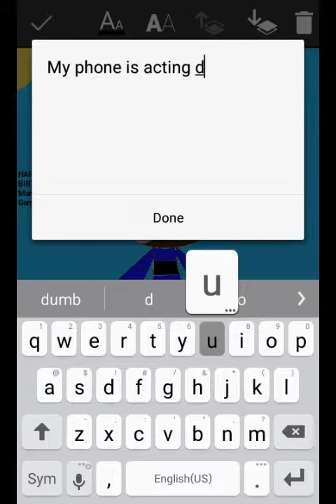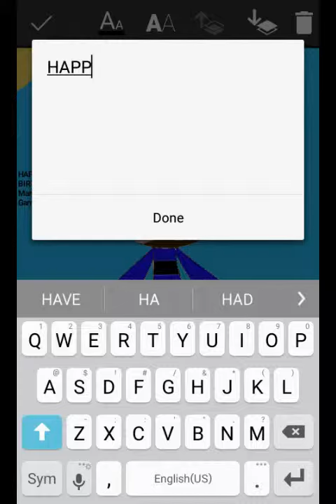HAPPY BIRTHDAY MARIOSONICISRAEL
I know I didn't show the editing part of the vid my phone was acting dumb again.